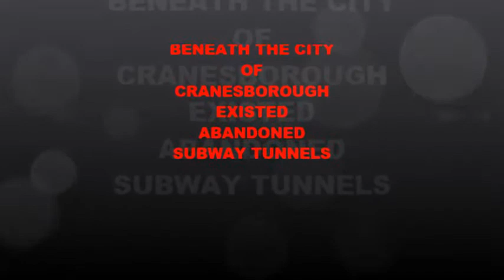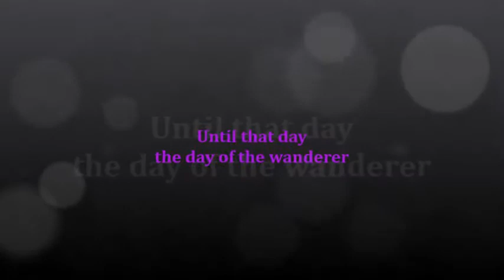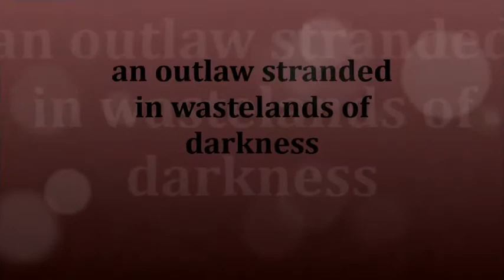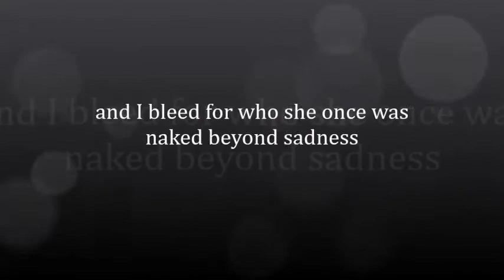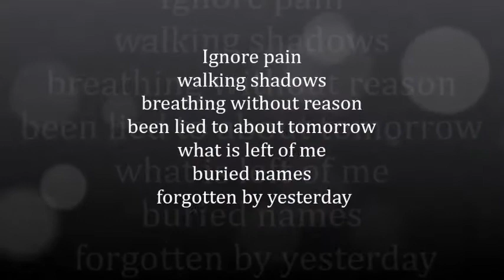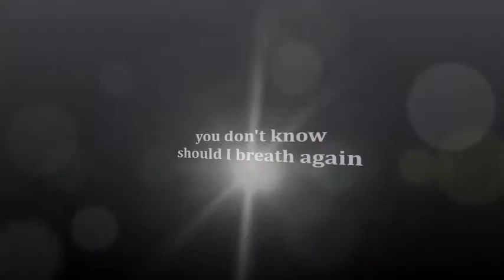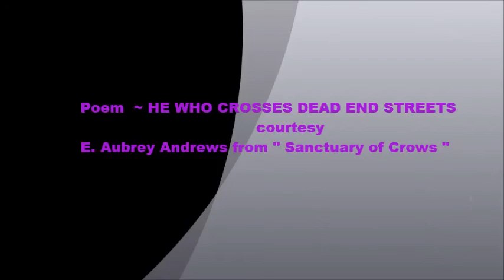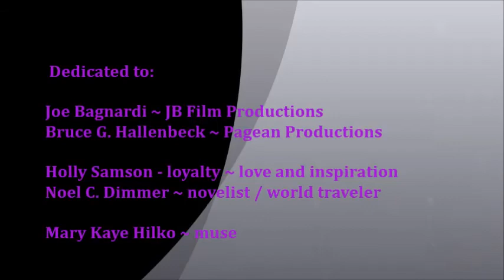Mirage Dwellers 2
six months of random sketches while imprisoned in a dark isolated basement captured over three hundred images of people and a world that must live in some hidden corridors of my mind.  Mirage Dwellers is a brief glimpse into those drawings with a synopsis of what I believe is happening with their lives.  Sound Track song ~ Mirage Dwellers ~ taken from an eleven volume CD set created by me (aka ~ E. Aubrey Andrews) in the late nineties.  There seems to be a very quirky connection between music and images.